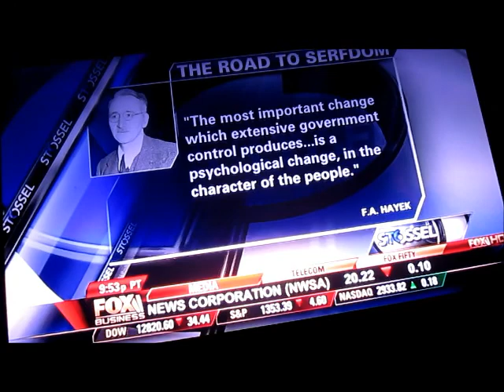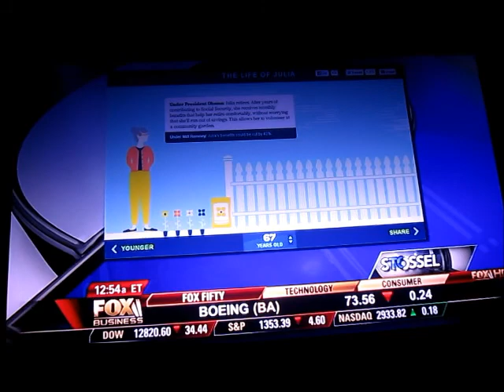Stossel in chains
Stossel describes government "chains", Julia ad